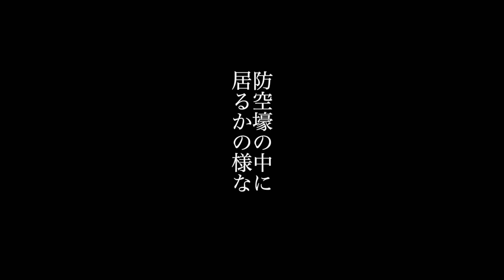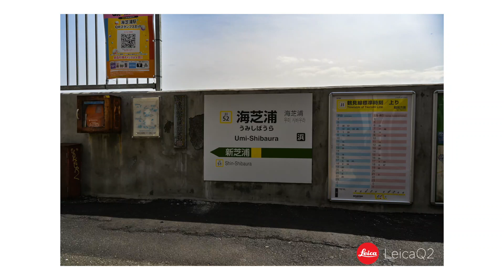【LeicaQ2昭和ノスタルジーな世界へ】国道駅〜海芝浦駅#鶴見線#国道駅#昭和レトロ#ノスタルジー#映えスポット#LeicaQ2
前から行ってみたかったJR鶴見線の沿線
今回は相棒のヤマヒロくんと、カメラ片手にスナップ写真
JR鶴見線に乗り換え、国道駅で下車すると
そこは昭和のノスタルジーな世界へ
文字では表現できない雰囲気です

国道駅を後にして電車で終点の海芝浦駅へ
ここも工場地帯の中の不思議な世界です
撮り鉄さんでなくても、写真好きなら是非訪れてみてください
新しい発見と出会いがありますよ。